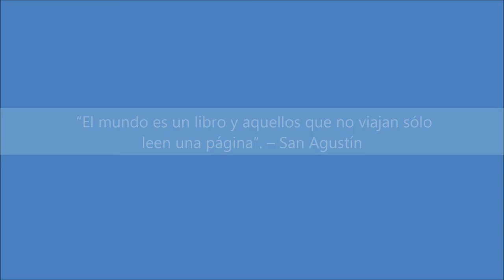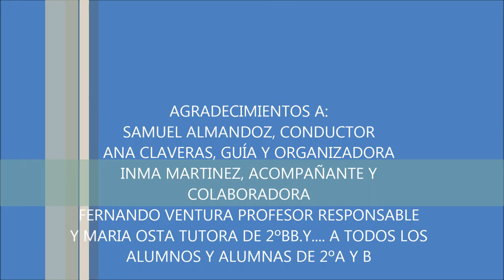viaje de estudios 2016 ies julio caro baroja